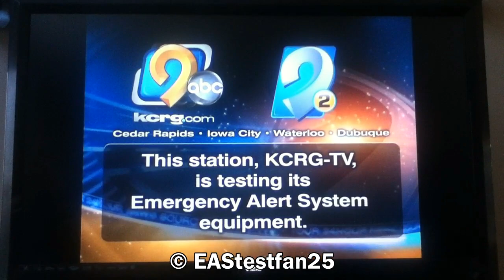KCRG 9.1 Required Weekly Test #2 (EAS #38)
This is KCRG's Required Weekly Test that occurred on January 16, 2013.